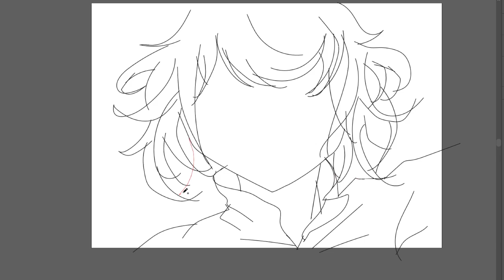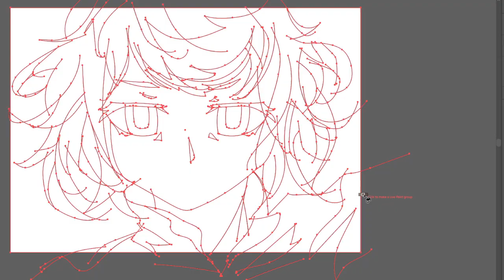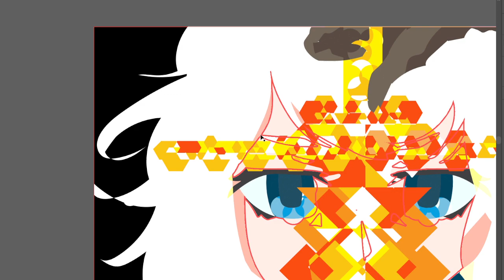Vector art: Speed paint, Caliburn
Vector art made in adobe illustrator